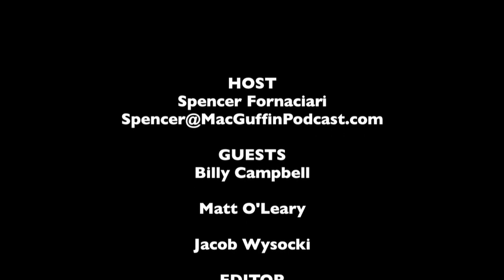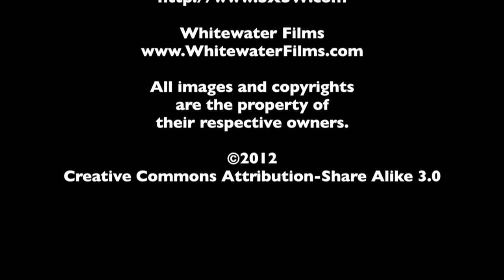Billy Campbell/Matt O'Leary/Jacob Wysocki SXSW Interview - The MacGuffin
Spencer Fornaciari of The MacGuffin interviews actors Billy Campbell, Matt O'Leary, and Jacob Wysocki from Fat Kid Rules the World at SXSW 2012.